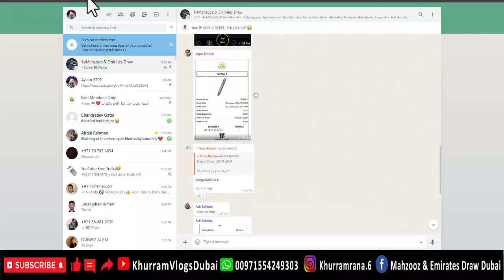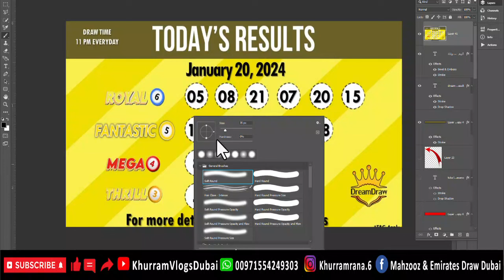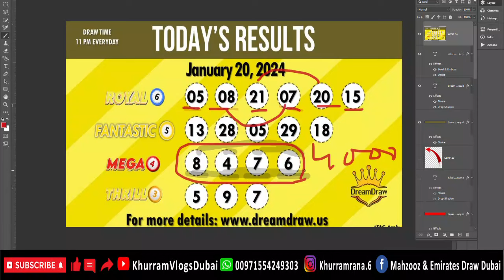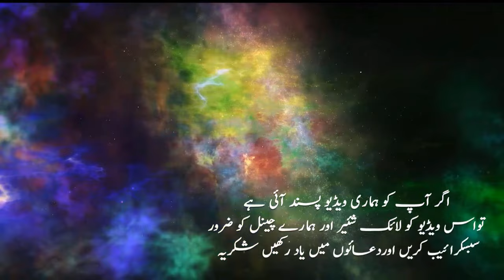Dream Draw Today Results 20-01-2024 | Dream Draw Ki Tickets Online Kesey Ley | Dreamdraw Coupon